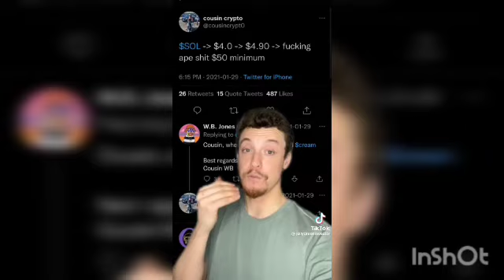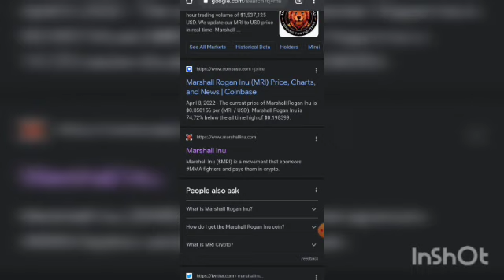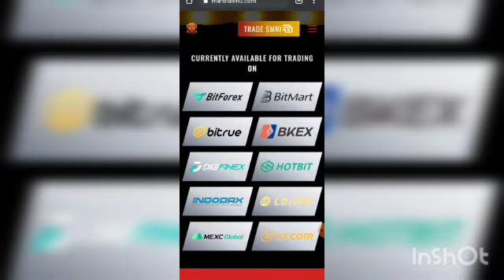100x GEM TOKEN? | SEE THE MEME TOKEN I FOUND ON TIKTOK (MARSHALL INU) | WILL THIS TOKEN EXPLODE?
100x GEM TOKEN? | SEE THE MEME TOKEN  I FOUND ON TIKTOK (MARSHALL INU)  | WILL THIS TOKEN EXPLODE?